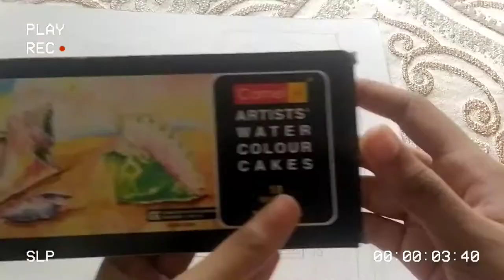PAINT WITH ME | collab with @hiba hashmat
Hey there,
welcome back to another paint with me video hope you enjoyed. I am uploading after a really long time (a month) I'm sorry for that. Btw this vudeo was a collab with hiba hashmat, make sure to check out her channel .

✨ if you wanna collab with me text me here✨

Bye!